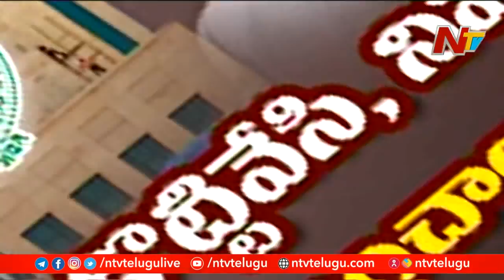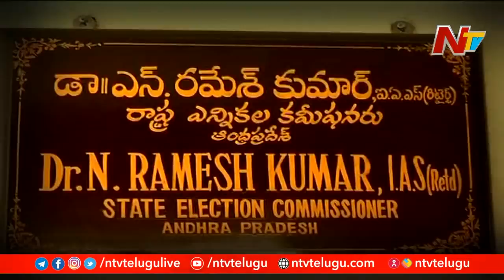AP Govt Reappoints Nimmagadda Ramesh Kumar As State Election Commissioner | NTV